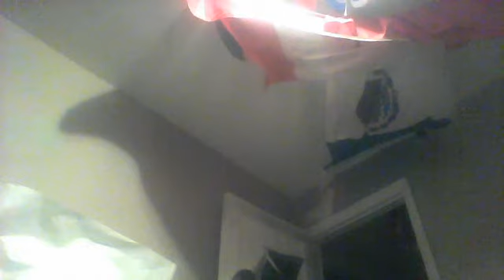Webcam video from January 24, 2014 4:58 PM